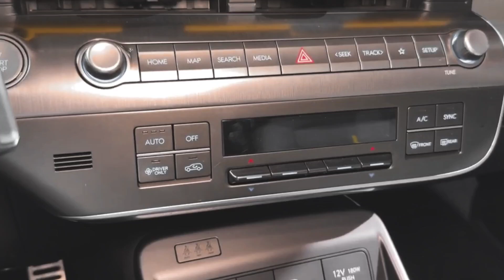2024 Hyundai Kona Electric New York Auto Show Accessorized First Impression